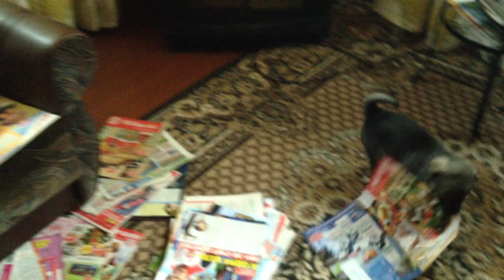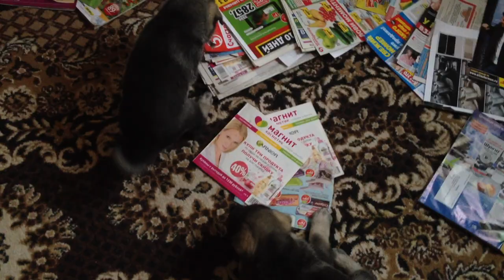Щенки Шведской лайки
В преддверии рождения щенков Тессы, решил вспомнить как это было у Майсы и сделал небольшое видео. 2 помета по 12 щенков, это было и весело и очень сложно, когда они подросли, то просто уничтожали все. Когда вы берете одного щенка, это ерунда, посмотрите что они творят когда их 12. Но каждый раз, когда они все разъезжались к новым хозяевам, становилось грустно и тихо.
В общем смотрим, как это было)